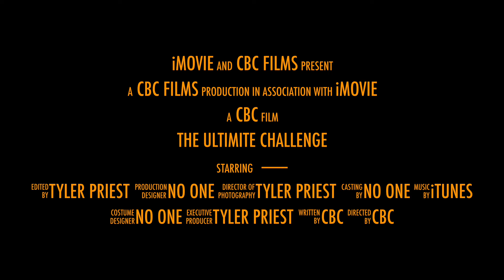The Ultimite Challenge trailer 2018